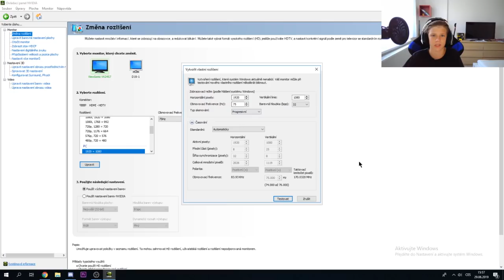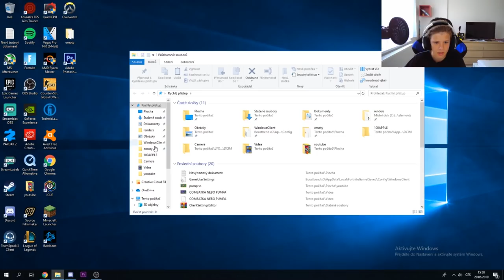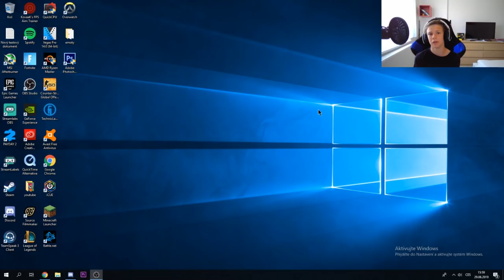JAK TO JE S 4:3 ?? | Boostbend